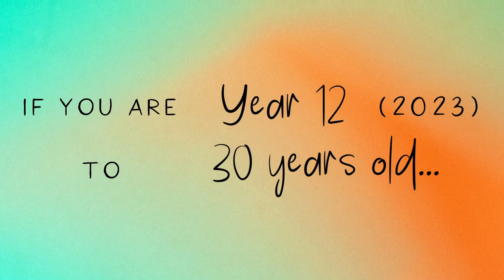NOYE 2023 - "Created in the image and likeness of God" - Promotional Video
NOYE IS BACK!!!

The National Oblate Youth Encounter is an event that brings together young people from around Australia who wish to share their Catholic faith in tandem with the Charism of St Eugene de Mazenod. NOYE will be a great chance for new friendships to be formed and for old friends to catch up. If you are in the age bracket of Year 12 students to 30 years old, why not give it a go!

This years theme "Created in the Image and Likeness of God" will explore the charism of St Eugene de Mazenod and how each of us are made in God’s image. It will be a great chance to grow in faith and reflect, as well as sharing plenty of fun with other young people. NOYE provides a balance of prayer, workshops, open-forums, liturgy and community time to enjoy the recreational activities available.